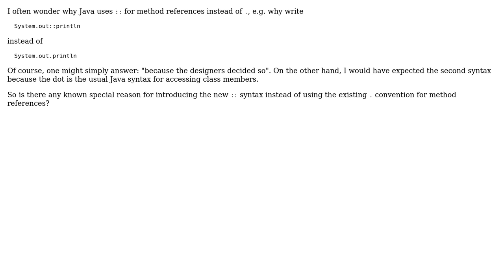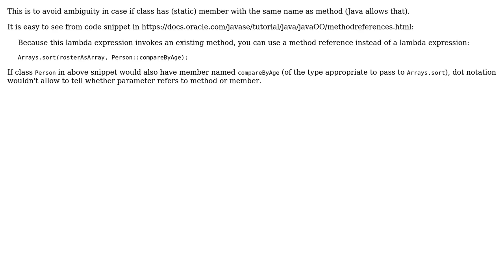Software Engineering: Why does Java use :: for method references instead of .. (2 Solutions!!)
Software Engineering: Why does Java use :: for method references instead of .?

With thanks & praise to God, and with thanks to the many people who have made this project possible! | Content (except music & images) licensed under CC BY-SA | Music | Images & others | With thanks to user Spotted user gnat user Giorgio and the Stack Exchange Network Trademarks are property of their respective owners. You are responsible for your own actions.